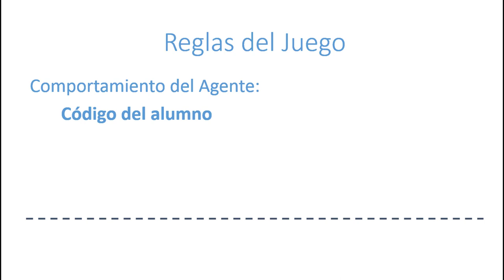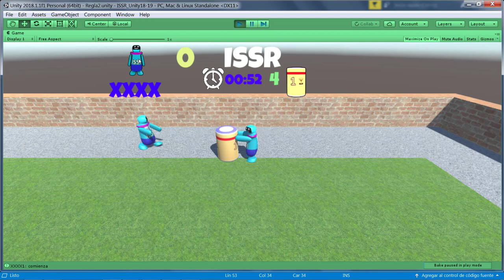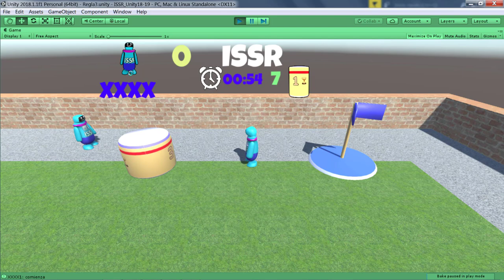Reglas del Juego. Parte 1 Reglas 1 a 5.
Reglas del Juego para práctica Unity de ISSR. Parte 1/2
E.T.S.Ingeniería y Sistemas de Telecomunicación